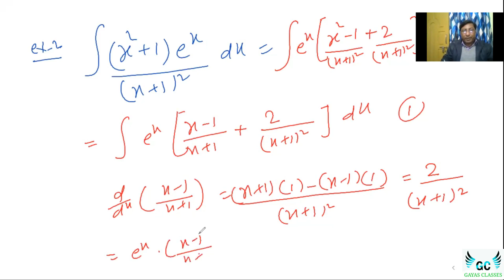CLASS XII NCERT BOOK CHAPTET 7 INTEGRAL LECTURE 9 IMPORTANT FOR CLASS XII JEE NDA AND OTHER EXAMS